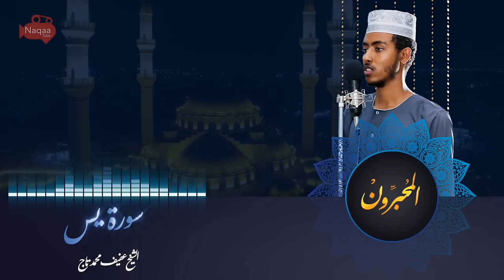جمع التلاوات الشيخ عفيف محمد تاج